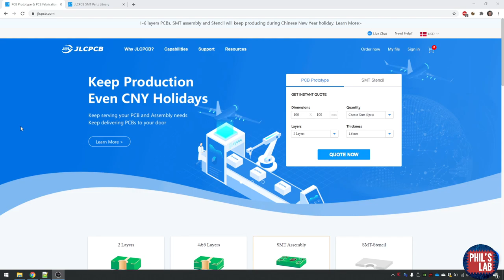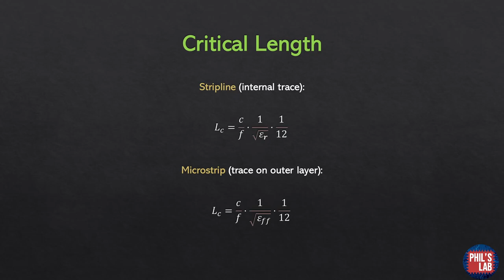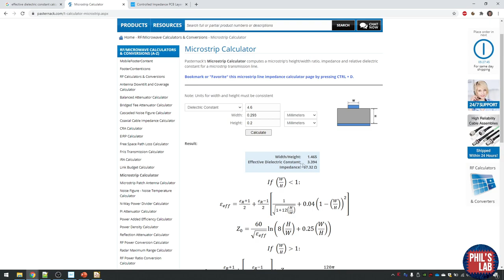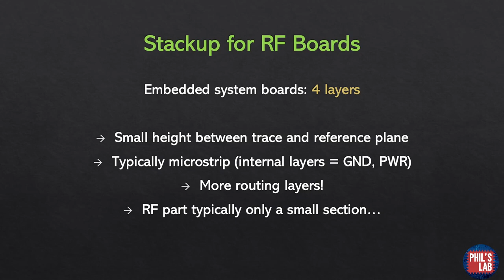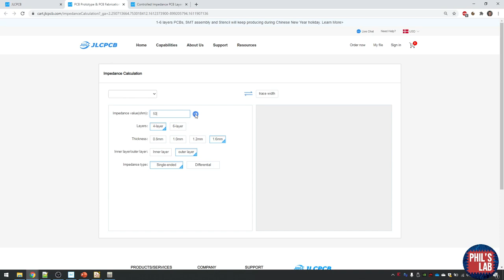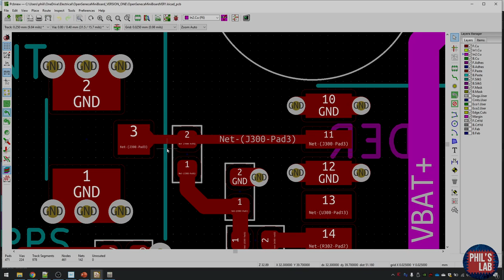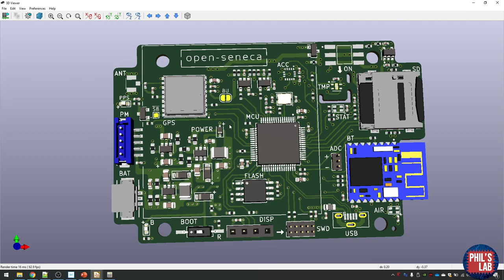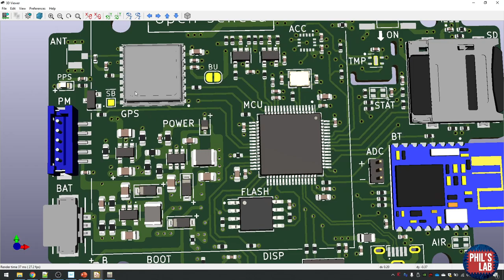Practical RF Hardware and PCB Design Tips - Phil's Lab #19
Some tips for when designing hardware and PCBs with simple RF sections and components. These concepts have aided me well when designing 4-layer embedded systems PCBs.

Topics: critical trace lengths, stackups, controlled impedance traces (microstrip, stripline), impedance discontinuities due to wide pads, clearances, bias tees.

for $2 for five 2-layer PCBs and $5 for five 4-layer PCBs.

[TIMESTAMPS]
00:00 Introduction
00:27 JLCPCB
00:53 Overview
02:08 Critical length
06:45 Stackup
08:51 Controlled impedance traces
12:34 Impedance discontinuities (pad-to-trace)
14:34 Clearance
15:17 Antenna bias tees

ID: QIBvbJtYjWuHiTG0uCoK